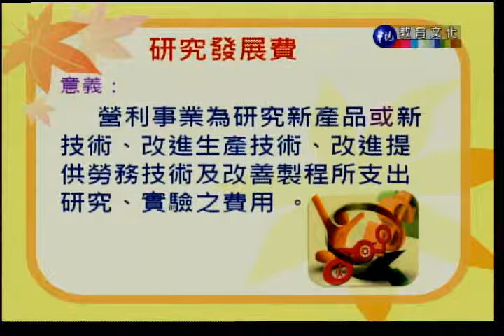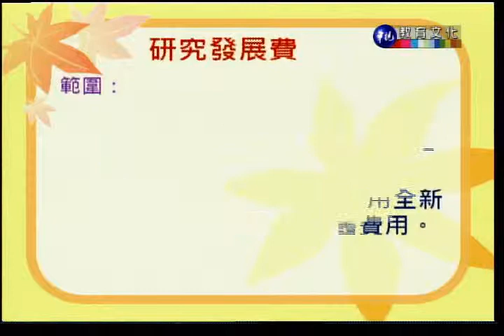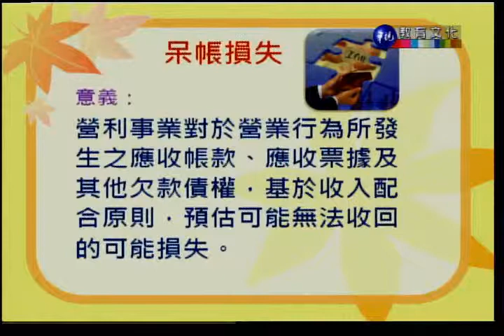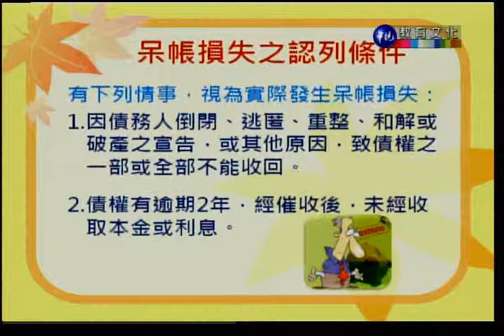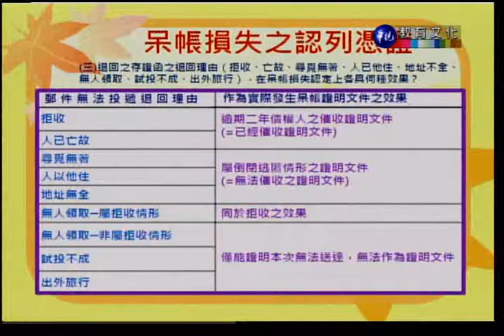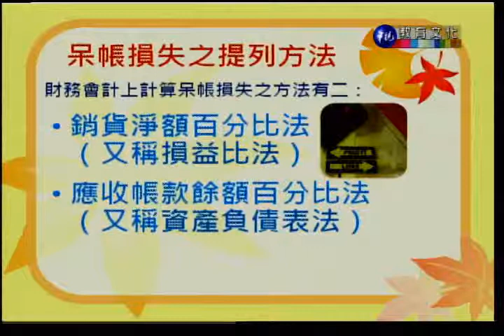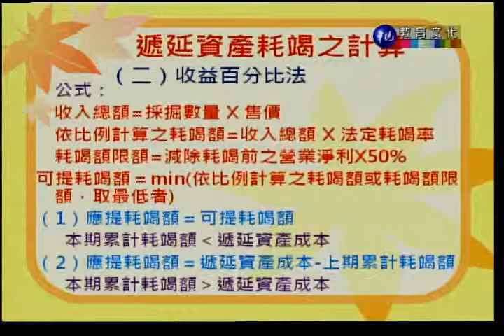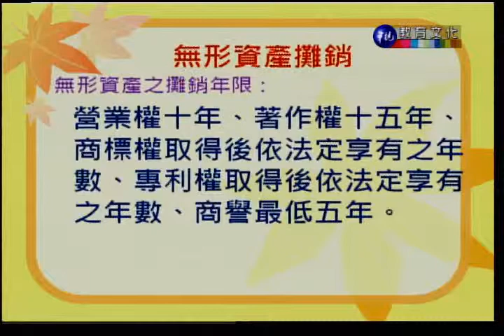稅務會計（下）_第19講